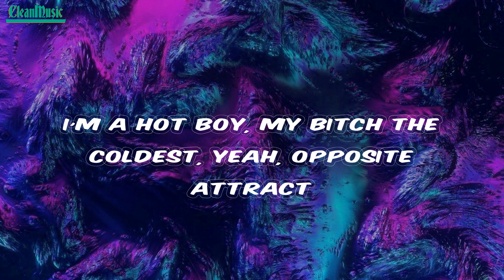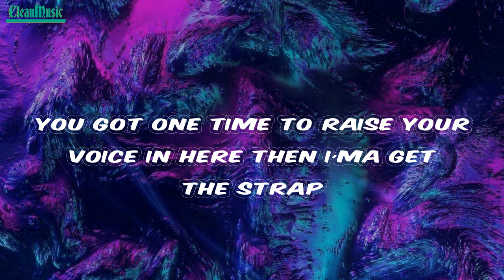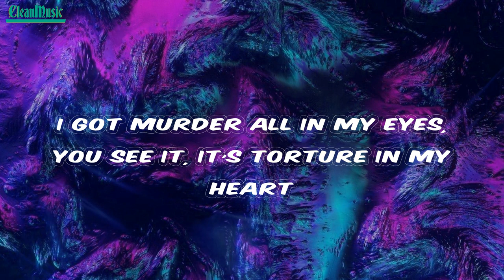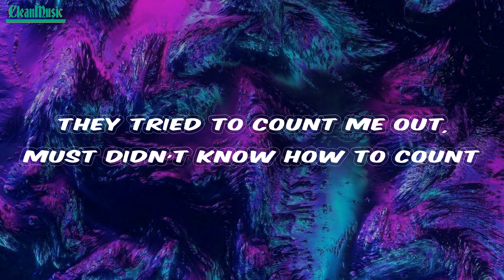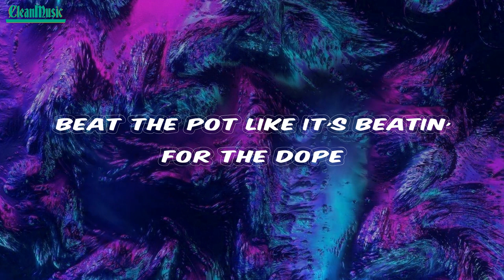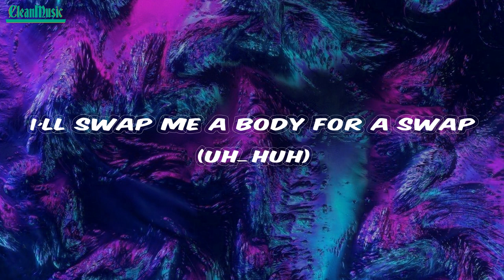Gucci Mane - King Snipe (Lyrics)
Lyrics King Snipe Gucci Mane

Lyrics:
Shit, I love Guwop though
Zuwop, 'cause I'm a big Z
Shoutout to Gucci, I think that's my dad
You know, I was just jerkin'
(I just told Richie we rich)
Been said, "Whoopty-woop, whoopty-woop"
I was like, "Bet," though I was lyin'
When them bullets had came my way, I say, "I bet Kodak ain't dyin'"
We put murders backwards after, we turned red rum to wine
I'm that nigga that smack all the smackers so I'm the biggest stepper, five-five
I'm a hot boy, my bitch the coldest, yeah, opposite attract
You got one time to raise your voice in here then I'ma get the strap
I've been chasin' that boy like a fly 'round the house but eventually, I'll get him clapped
All I ever had was the trap, I ain't have me no dad, so I got off my dick, yeah, I jacked
I've been true to this from the jump (uh-huh)
When I do it, consider it done (mm-hmm)
Fuck a shooter, bitch, 'cause I'm one
On point like I'm a dot
I'll swap me a body for a swap
Put a bag right on his top
I got murder all in my eyes, you see it, it's torture in my heart
Beat the pot like it's beatin' for the dope
Pop Percs, I don't drink, I don't smoke
I'ma leave 'fore I beat on a ho
I'm a Z but I'm P for sure
I've been lowkey, she a swoop
Need Codeine with lil' boo
And I know she cheatin' too
But I ain't finna love foolproof
I triple crossed them 'cause I seen it was planned
They tried to count me out, must didn't know how to count
Told her ring up, and didn't know the amount
Expensive new fabrics I couldn't even pronounce (it's Gucci)
No gun policy, stick in the party
Hope nobody gets out of their body
Got his self hurt, he was full of that molly (damn)
We ain't even wanna have to kill nobody (woah, ooh)
Ridin' down Ocean like Fast and the Furious (Gucci)
Caught me red-handed, can't crank up the jury (damn)
Your boss is a pussy, your artist so scared (pussy)
Just a matter of time 'fore they take all your jewelry
These young niggas, they done made killin' a sport
They're brazen, they'll take a switch to New York
So crazy, kill a pig, turn him to pork
I hope they don't try to get my lyrics in court (it's Gucci)
I've been true to this from the jump
When I do it, consider it done
Man, I got juice but I want the lean
I'm smokin' deuce, I pour green
And I got boot but not on my feet
Caresha, please, baby
Bought you a Ring Pop to be funny
I'll take you to case now if you like it
Give my Pomeranian puppy a Russian
I brought this lil' beautiful bitch to the ugly
And I'm King Snipe and I came tucked
Yeah, I came tight, you ain't gettin' none
Miami nights, fuckin' in the club
Shakin' with the dice, they don't really bluff
I made a way, it's only us
Niggas hatin' on me much
All I did was run it up
When I do it, consider it done (it done)
Fuck a shooter, bitch, 'cause I'm one (I'm one)
I'll swap me a body for a swap (uh-huh)
Put a bag right on his top (your heart)
I got murder all in my eyes, you see it, it's torture in my heart (it's there)
I'm a Z but I'm P for sure (uh-huh)
I've been lowkey, she a swoop (a swoop)
Need Codeine with lil' boo (she bad and bougie)